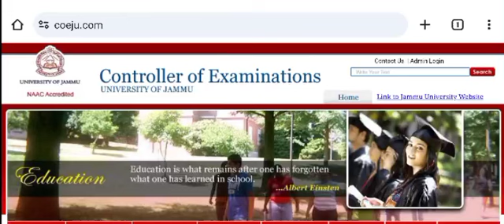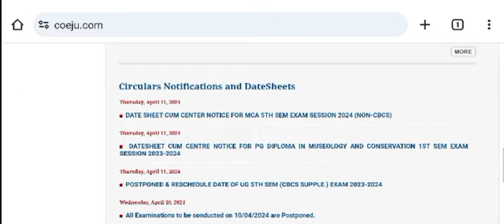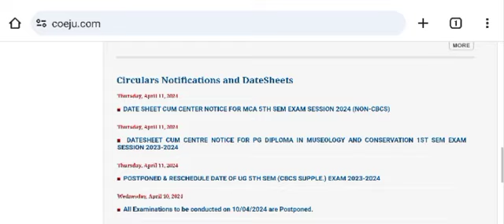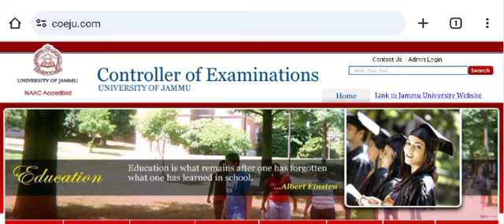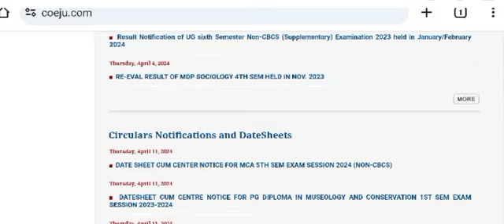University of Jammu 5th private, 6th sem Result Update 2024 | Distance Pg Admission 2024 New Update